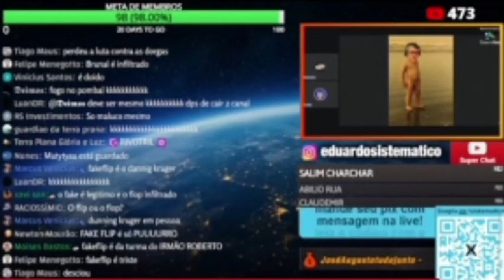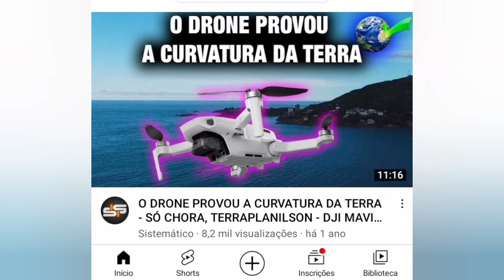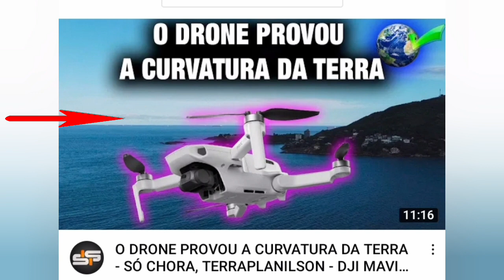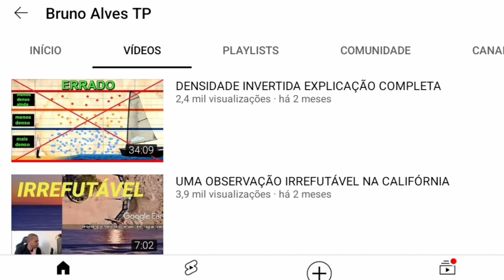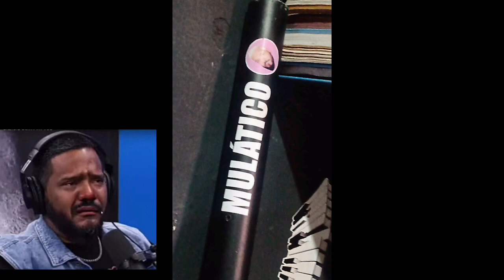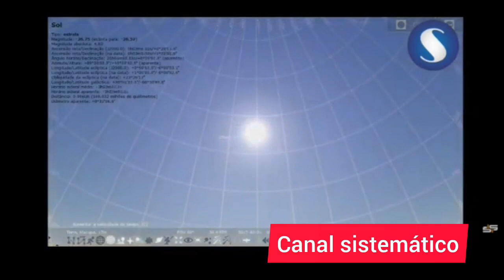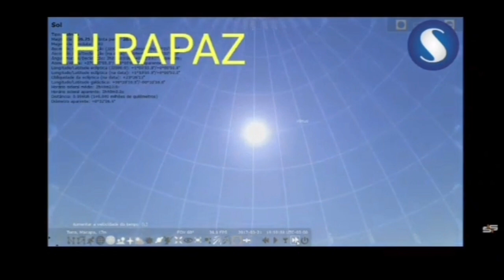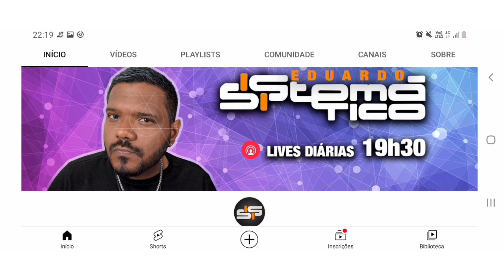conheça o caráter do Eduardo sistemático / Veja quem é o maior defensor do globo